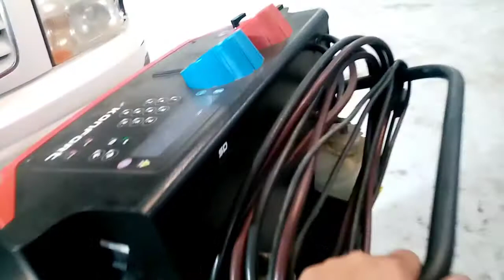Cadillac escalade esv, aircon burn! stock up, mechanical failure!. iwasan masera, mahal ang parts.